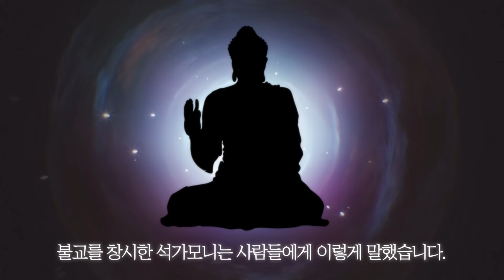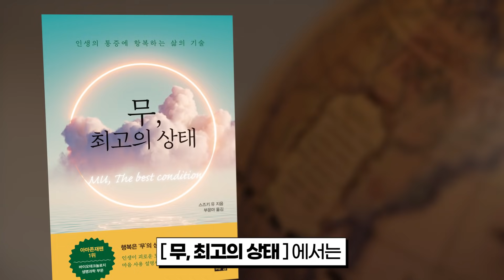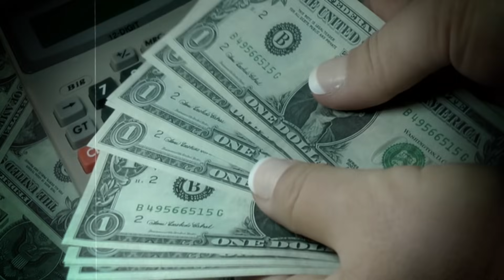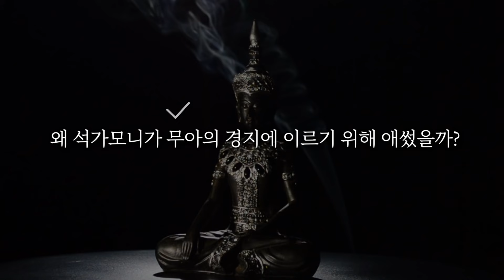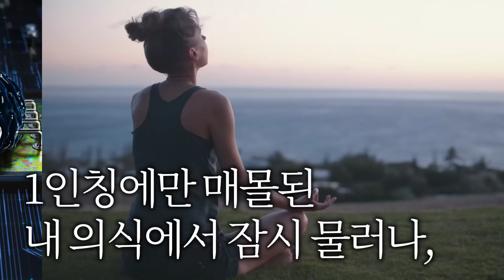부처님이 직접 말씀한, 멘탈 ‘약한 사람’과 ‘강한 사람’의 결정적 차이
*이 영상은 해냄 출판사의 허락과 지원을 통해 제작되었습니다 :)

■멘탈케어와 고민을 나누고 싶은 분은 여기로 놀러오세요^^